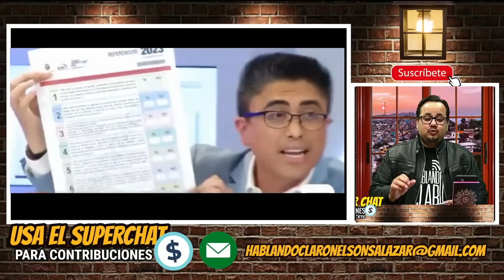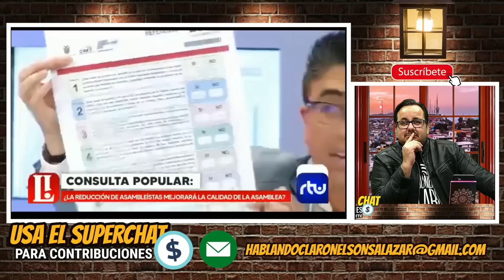Madriza. de Mauro Andino en contra de la consulta mira esto